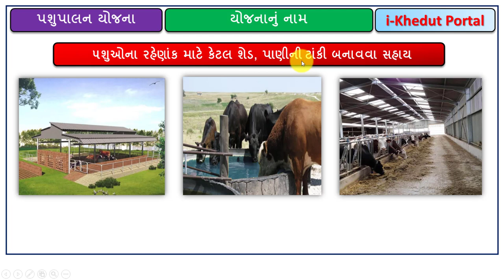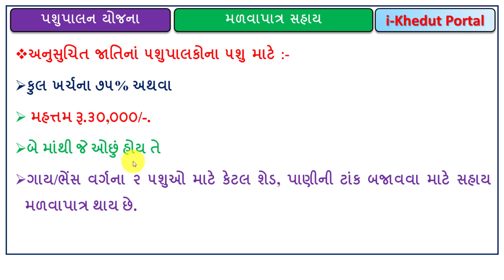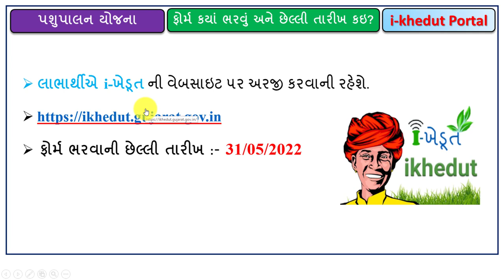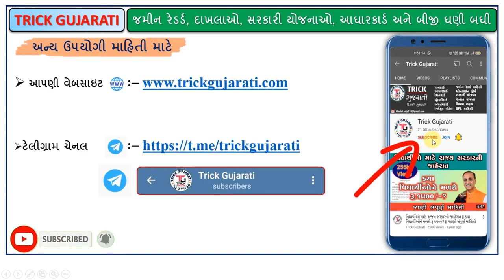Cattle Shed ane Pani ni tanki banavva Sahay|પશુઓ માટે કેટલ શેડ અને પાણીની ટાંકી બનાવવા રૂ.30000 સહાય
મિત્રો આ વિડીયોમાં પશુપાલન ખાતાની આઇ ખેડૂત પોર્ટલ પર ની પશુઓ માટે કેટલ શેડ અને પાણીની ટાંકી બનાવવા માટેની સહાય યોજના વિશે માહિતી આપવામાં આવેલી છે.